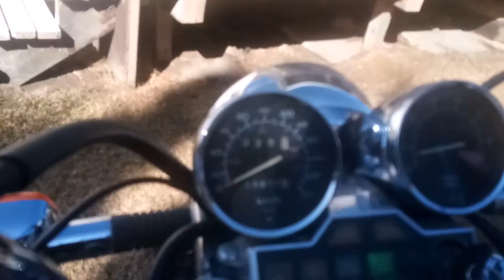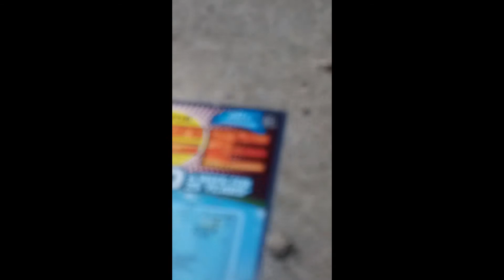BREAKDOWN is it Serious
My Honda Shadow 1100VT breaks done and my on the roadside repair